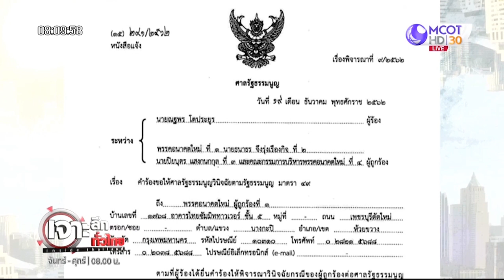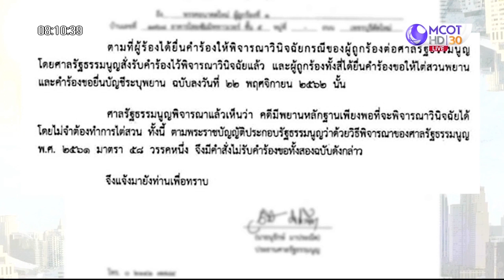อนาคตใหม่ แฉรายคน...ตุลาการศาลรัฐธรรมนูญ | เจาะลึกทั่วไทย | 26 ธ.ค. 62